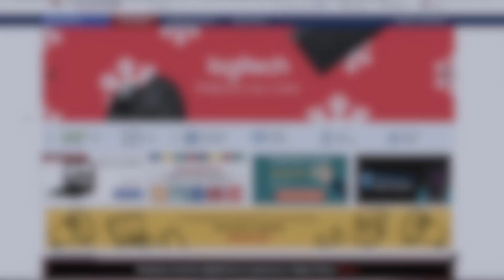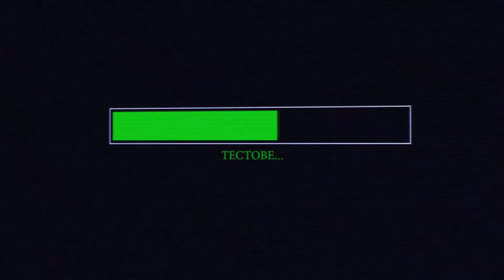Супер бюджетна периферия, която всъщност си заслужава! - Marvo review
Здравейте на всички, днес разглеждаме една периферия от една марка, която лично аз не бях чувал до сега и трябва да ви кажа, че останах доста приятно изненадан.